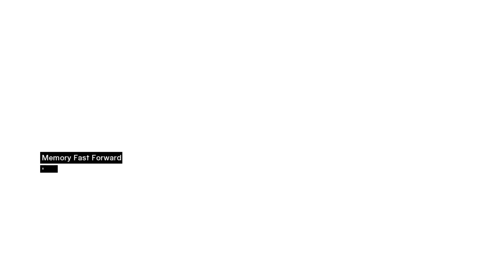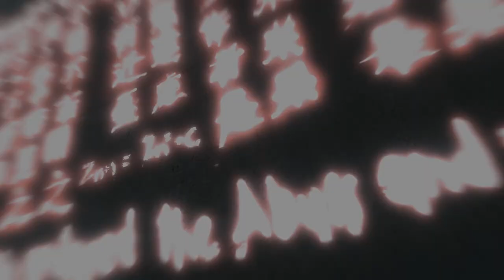Napalm Plays: Assassin's Creed (PC)[NC][Part 9] - Robert de Sablé [1080p60fps]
Those annoying funeral archers!